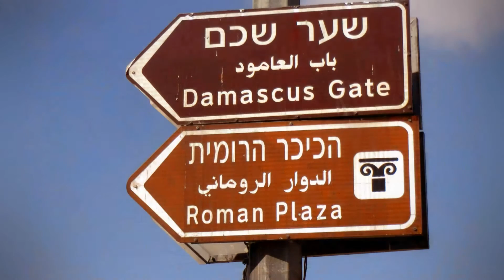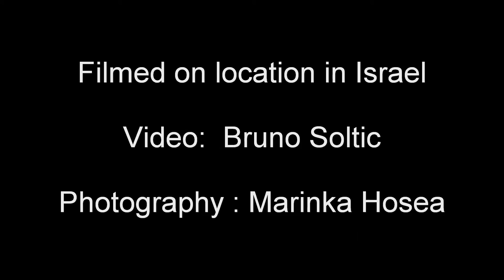Hear oh Heaven - Marinka Hosea